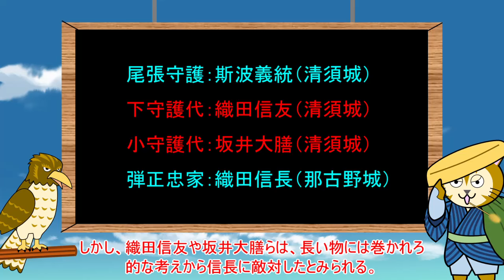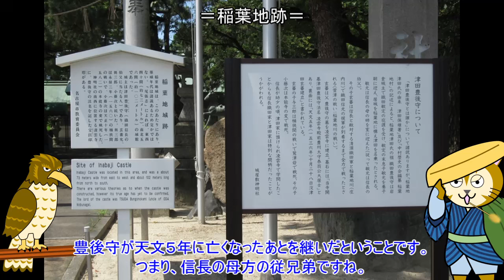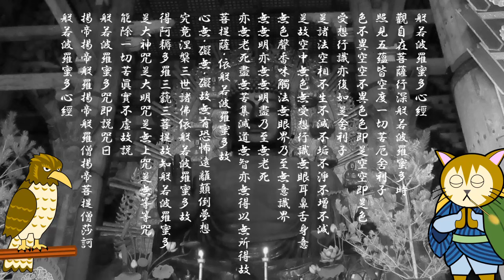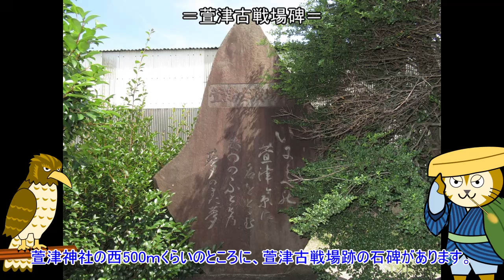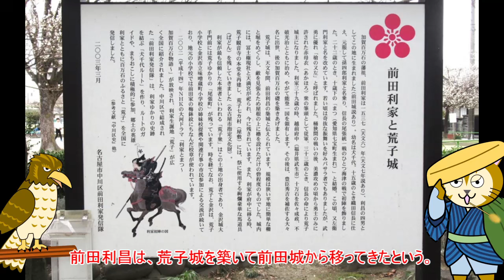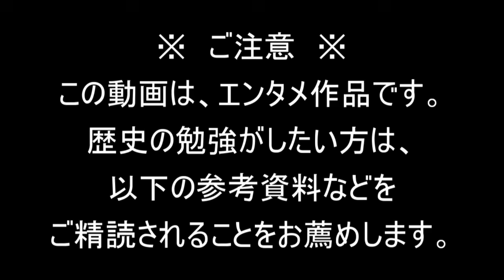149 尾張のうつけ【織田信長】尾張編-3 萱津の戦い ～自作アニメと城跡巡り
織田信長（1534～1582年）は、尾張の戦国大名です。織田信長の戦いの軌跡を追いながら、現地を散歩します。
　今回は、清須織田家との萱津の戦いです。

※この動画は、エンタメ作品です。歴史の勉強がしたい方は、下記の参考資料などをご精読されることをお薦めします。

≪参考資料≫
『現代語訳　信長公記天理本首巻』　太田牛一著　かぎや散人訳　デイズ
『若き信長の知られざる半生』　水野誠志朗著　ぴあ
『戦国武将列伝6東海編』　柴裕之・緒川雄編　戎光祥出版
『信長　聖地巡礼手帳』　谷口克広監修　世界文化社
『織田信長の家臣団』　和田祐弘著　中央公論新社
『織田信長合戦全録』　谷口克広著　中公新書
『信長軍の司令官』　谷口克広著　中公新書
『信長の親衛隊』　谷口克広著　中公新書
『信長と消えた家臣たち』　谷口克広著　中公新書
『織田信長　天下一統にかけた信長の野望』　草野巧著　新紀元社
『図解雑学　織田信長』　西ヶ谷恭弘著　ナツメ社
歴史群像シリーズ『戦国セレクション激震　織田信長』　学研
インターネット（人名・城名・合戦等キーワード検索）
現地解説板・パンフレット等

声の出演：かんたん！AIトーク３